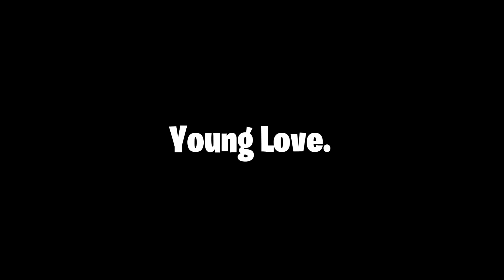Saddest Anime VR Piano Moments (VRChat)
Enjoy - Ziaxx